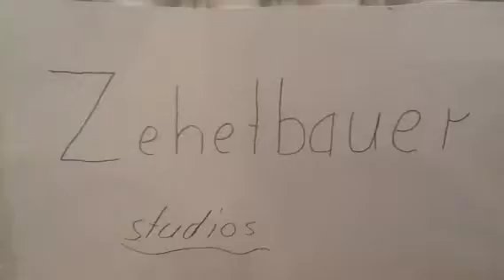Gemeinsam ist man stark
... mit Knete und iPad zum ersten eigenen Animationsfilm. Im Kindermuseum München direkt am Hauptbahnhof lernen Kinder wie ein Film entsteht. Ein faszinierender Blick hinter die Kulissen und ein entscheidender Schritt im sinnvollen Umgang mit Medien.
Der in der Universität Hildesheim zum Kulturpädagogen / Medienpädagogen ausgebildete Klemens Brysch von der MobilenMedienManufaktur hat zusammen mit Cancom Deutschland und dem Kindermuseum einen Workshop konzeptioniert, in dem es auch kleineren Kindern möglich ist innerhalb eines Tages einen eigenen Kurzfilm zu gestalten.
Da der Workshop im Rahmen der aktuellen Ausstellung im Dschungel präsentiert wird, sind die Themen der Kurzfilme "Dschungel"
Entstanden im Begleitprogramm der Ausstellung "Im Dschungel - Faultiere, Dschungelbuch und Wipfelforscher" im Kinder- und Jugendmuseum München.
Dieser Workshop konnte durch die freundliche Unterstützung der Fa. Cancom und des Stadtjugendamt der LH München/ AG Inter@ktiv stattfinden.